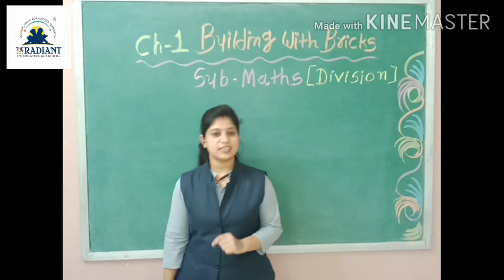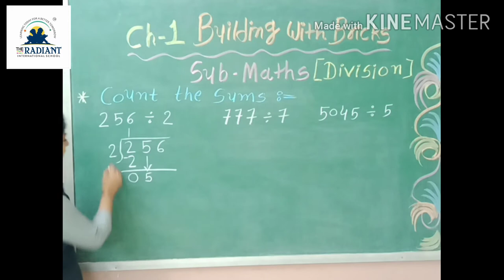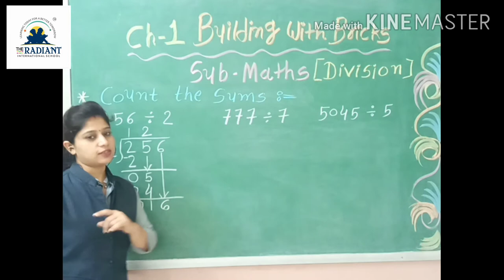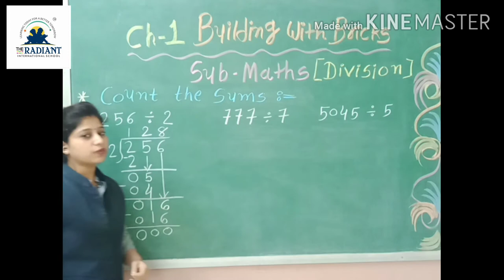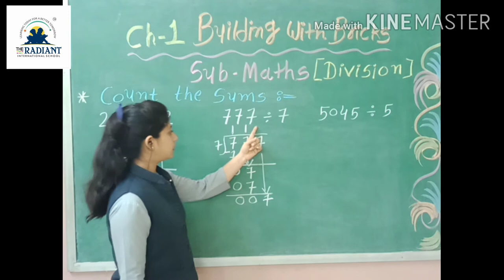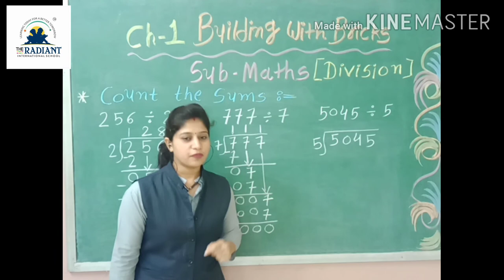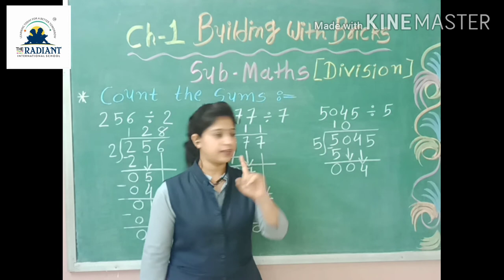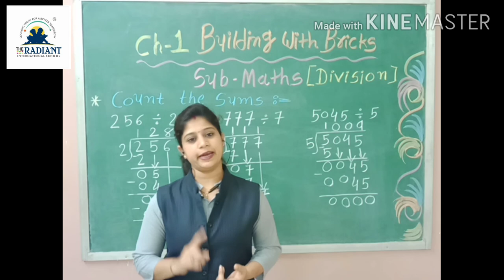GUJ MED STD 4 SUB MATHS GUJLISH CH 1 PART 9